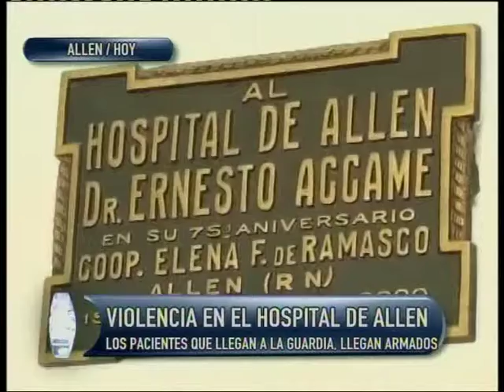TRABAJO RIESGOSO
En la guardia del hospital de Allen hay cada vez más hechos violentos, con personas armadas, alcoholizadas y en estados difíciles de controlar. Golpes, roturas, amenazas es solo una parte del problema, al que se le suma la negativa de la policía de colocar personal adicional durante la noche.
Creen que es indispensable la presencia policial.
Las últimas semanas hubo pacientes que se presentaron con armas blancas.